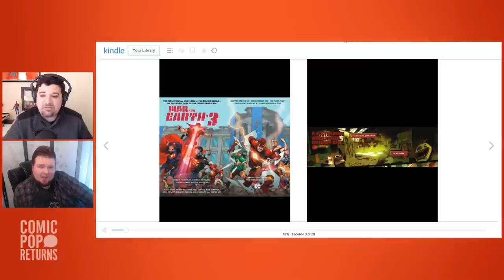The Big Comixology Problem (Podcast)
Sal and Joel chat about the recent changes to Comixology and its impact on the comic book industry.

What is ComicPop Returns?